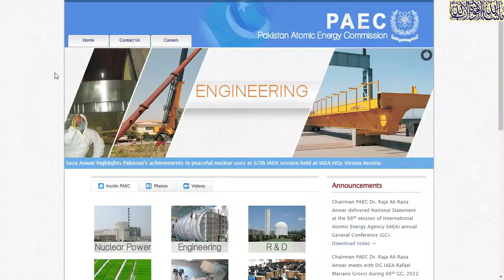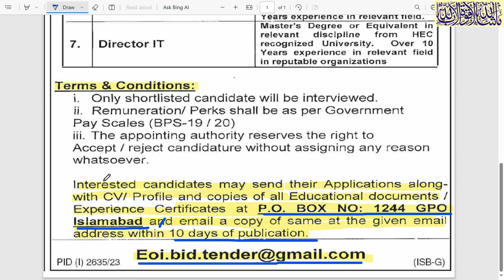Pakistan atomic energy commission jobs 2023 | PAEC jobs 2023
Pakistan atomic energy commission jobs 2023
DOWN newspaper today jobs page advertisement links 2/11/2023